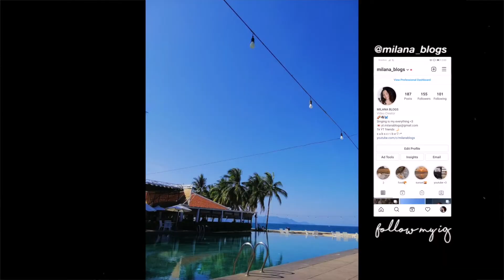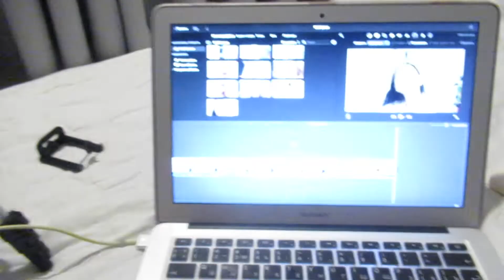THE FIRST VLOG OF THE SUMMER 🌞🌺🌊🥥 | Milana Blogs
🧚‍♀️FAQ
how old am i? ➪ 14
what grade am i going into? ➪ 9th
ethnicity? ➪ russian